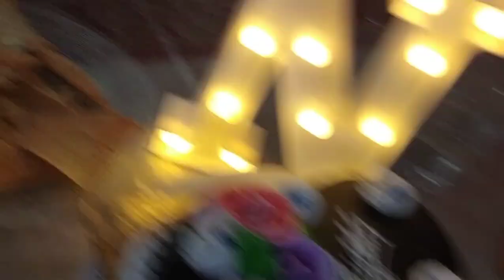Birthday celebration || Mother hood celebration || And many more || Stay with me.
hey guys, here's another vlog.